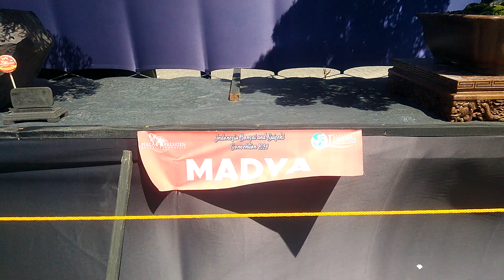BONSAI KELAS MADYA PART. 1 PIALA PRESIDEN RI 2024 INDONESIA BONSAI AND SUISEKI CONVENTION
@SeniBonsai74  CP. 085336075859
REVIEW BONSAI KELAS MADYA PART 1
PIALA PRESIDEN RI 2024 INDONESIA BONSAI AND SUISEKI CONVENTION SURABAYA